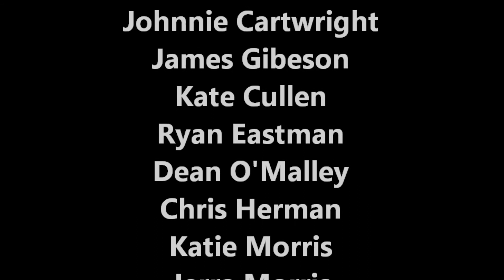Jetlev Flight Movie - Ian Gulbransen - 7-15-2012